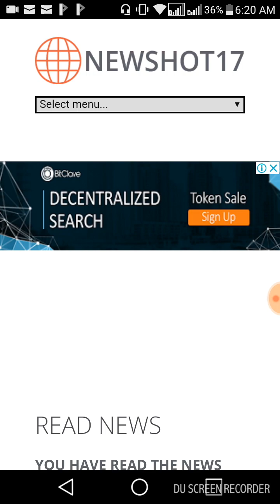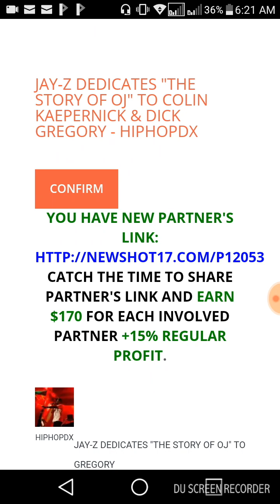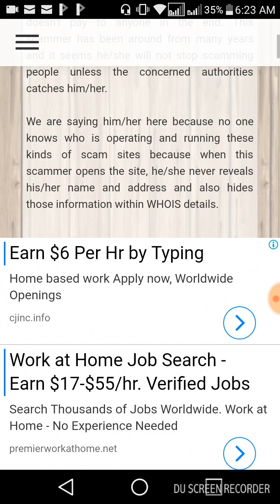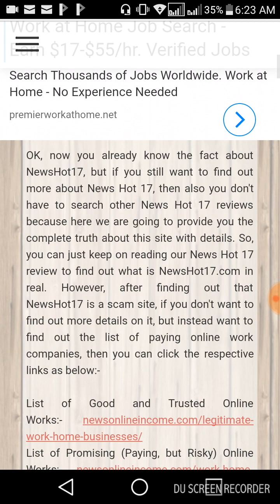Newshot17 is it legit or a scam?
Newshot17 claims to pay you for every newa article you read.